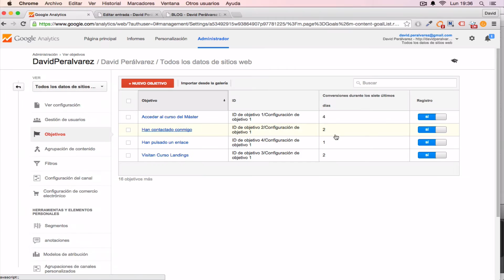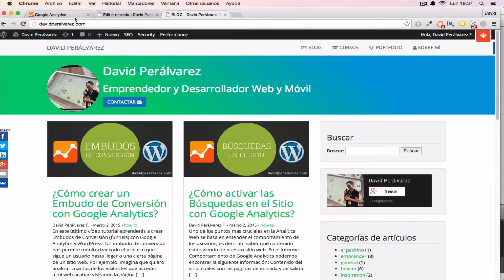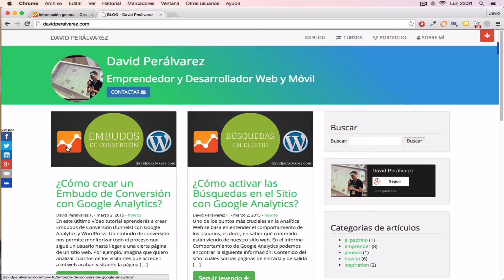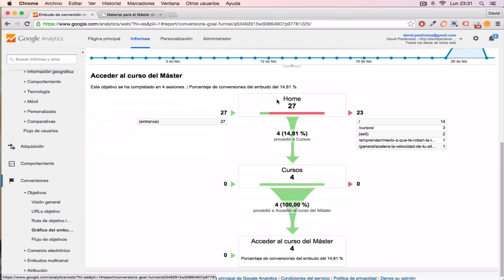Cómo crear un Embudo de Conversión con Google Analytics